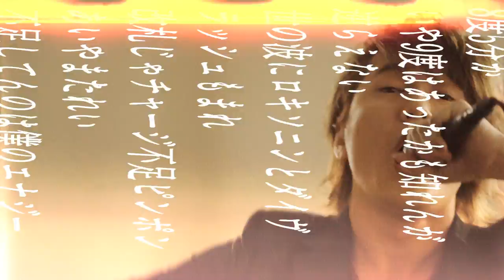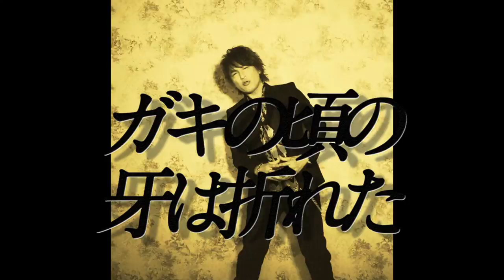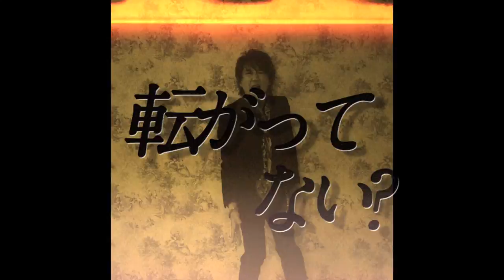椎名慶治／人生スパイス-go for broke-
2014年11月12日（水）リリース！
ニューミニアルバム「I & key EN II」より「人生スパイス-go for broke-」。

「人生スパイス-go for broke-」
Words：椎名慶治
Arrangement：新井弘毅、田淵智也

田淵智也（UNISON SQUARE GARDEN） by the courtesy of TOY'S FACTORY INC.

椎名慶治
「I & key EN II」（※読み：アイエンキエンツー）
2014年11月12日（水）リリース
￥2,100＋税
HWCL-0006

今作で注目なのは、先輩、後輩、同世代と幅広い世代のミュージシャンとのコラボレーションだろう。以前より親交のあるUNISON SQUARE GARDENのベーシスト田淵智也作曲の楽曲を始め、後輩、磯貝サイモンの楽曲、書き下ろしを依頼された劇団マツモトカズミ「結婚の偏差値II DEAD OR ALIVE」テーマソング「komorebi」も収録。